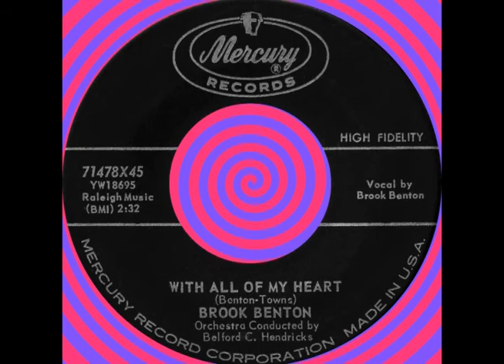WITH ALL OF MY HEART, Brook Benton, Mercury #71478 1959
Flipside: THANK YOU PRETTY BABY – Here is one of the truly great ballads from my music collection by an icon. Brook Benton, singer/songwriter/performer was born Benjamin “Franklin” Peay on September 19, 1931 in Lugoff, South Carolina.

Brook Benton’s early roots was singing gospel music with a number of gospel groups which included ‘The Golden Gate Quartet’. Brook earned a good living writing songs and co-producing albums. He wrote songs for such artists as Nat King Cole, Clyde McPhatter, for whom he co-wrote the hit "A LOVERS QUESTION” (Atlantic #1199) and Roy Hamilton.

Benton eventually released his first minor hit, "A MILLION MILES FROM NOWHERE" (VIK # 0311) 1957 before switching to Mercury records, which would eventually bring him major success. He also appeared in the 1957 film, ‘Mr. Rock ‘N’ Roll’ with Alan Freed.

Brook Benton’s musical credits are endless. He was one of Pop Music's finest and most successful singers of the 1950's & 1960's.

He had 49 songs that charted nationally on Billboard. His biggest song was “THE BOLL WEEVIL SONG” which charted in July of 1961 for 16 weeks and reached #2. It stayed #2 for 3 weeks (it was a giant hit for Brook).

“WITH ALL OF MY HEART” (co-written by Brook) charted in July 1959 for 1 week and reached #82. The flipside “THANK YOU PRETTY BABY” was a pretty big hit for him! It charted in August 1959 for 14 weeks and reached #16.

Brook Benton died April 9, 1988 in Brooklyn, New York. He was only 56 years old!

Enjoy this really great ballad “WITH ALL MY HEART” by the late great Brook Benton with his unmistakable voice. The DJ's should have flipped the hit side over!